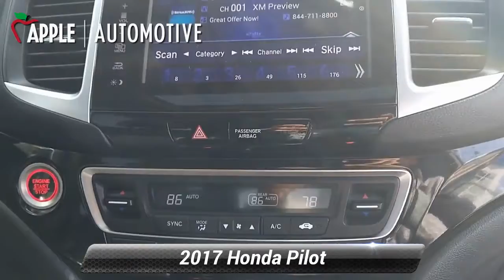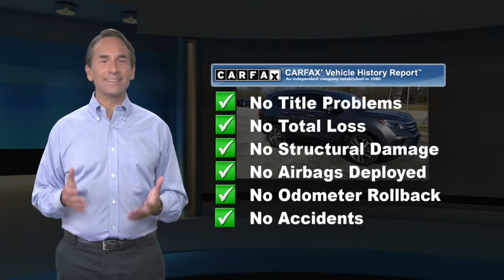Used 2017 Honda Pilot Touring, Hanover, PA A0301CZ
2017 Honda Pilot Touring One Owner! \n\nApple Honda of Hanover 1226 Carlisle Street Hanover PA 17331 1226 Carlisle Street PA17331

[RLVID:1679:fd2b0370ff377347:ce0ae6d05b953203:1]